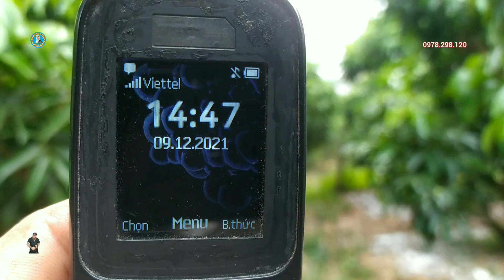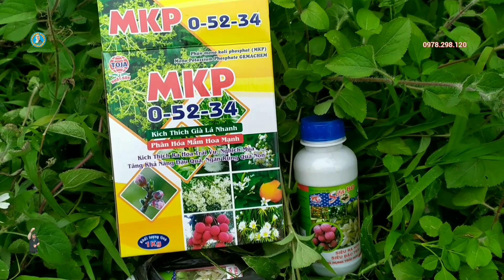Không thể tin nổi vải muộn đã ra hoa tại xã đồng cốc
vườn vải thiều chính vụ anh( Lợi Mai) xã đồng cốc  ,H, lục ngạn , T, bắc giang đã ra hoa
+ dịch vụ sửa chữa điện tử điện dân dụng & bảo dưỡng các mặt hàng mới
HÃY GIÚP MÌNH ĐẠT 100.000  SUBSCRIBES & 400tr GIỜ  XEM NHÉ
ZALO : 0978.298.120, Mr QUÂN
In Vietnam, the price of persimmon litchi in the Central Highlands and Dak Lak is fluctuating at VND 43,000 kg, to VND 50,000 kg.
  is a channel that specializes in making thieu litchi and trimming litchi trees for proper